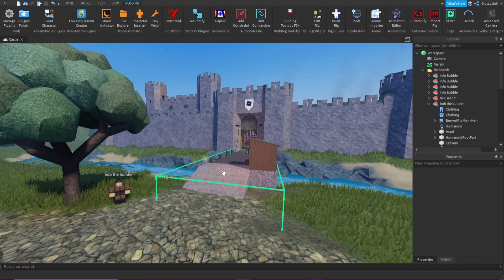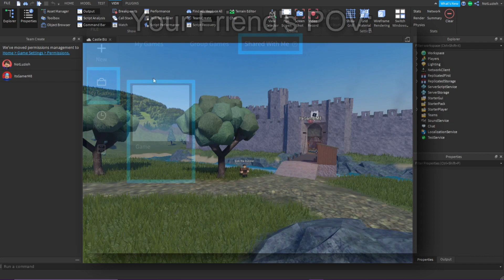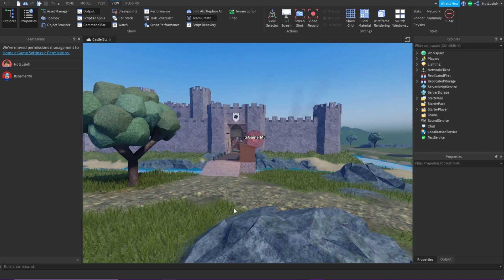How To Turn on Team Create In ROBLOX Studio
Hey everyone! Today I'll be teaching you how to turn on Team Create in Roblox Studio!

💬 Leave a comment telling me what you think, I'm always happy to hear what my viewers like and what videos they want to see in the future!

🤔 What is Roblox? Roblox is a universal platform where you can let your imagination run free. Players can upload games they themselves have created through Roblox's development software, Roblox Studio. Roblox is a huge platform where friends, family, and others can play together, have fun, and make memories. It inspires creativity, friendships, teamwork, building, and cooperative play. A platform where all are welcome.

🎵 Music
1.) Double Dash - Mario Kart - Nintendo
2.) Mii 3DS Theme - Nintendo